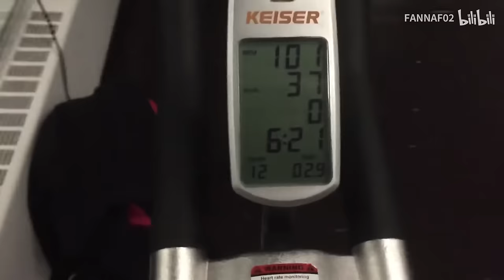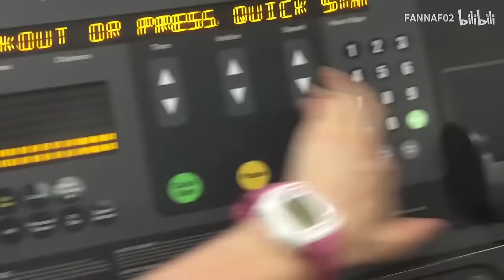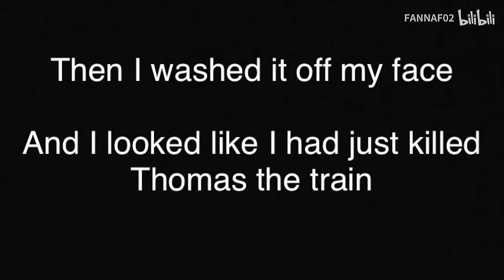Spend the day with an overdramatic teenager